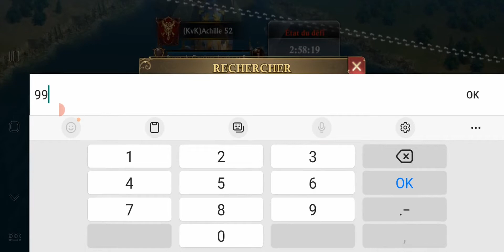kingdom 92 to the end . k388 battle